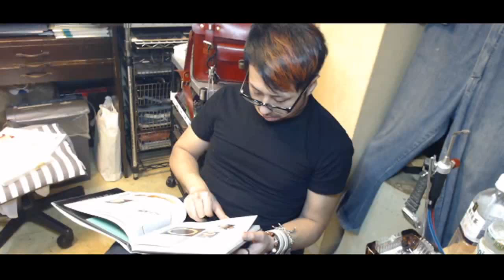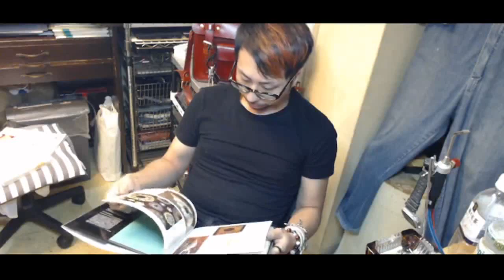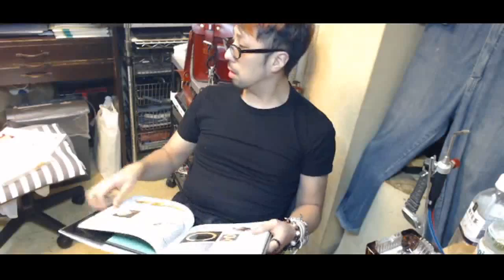シルバーアクセ制作中